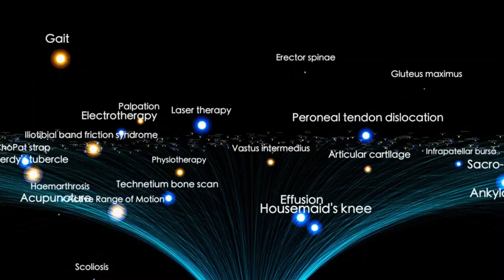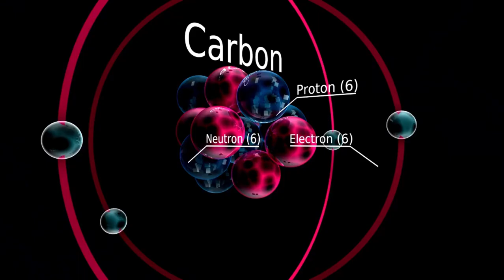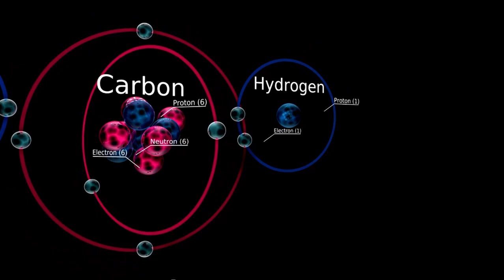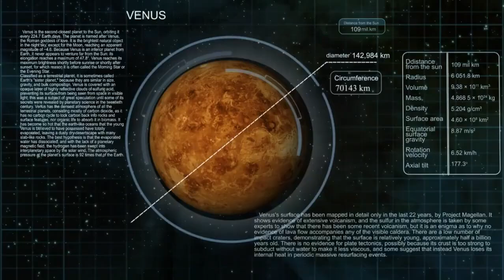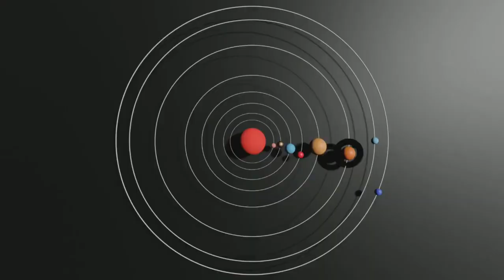James Webb Telescope Just Announced The True Scale of the Universe